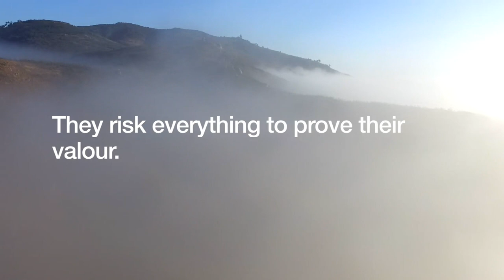Bull wrestling for love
Warning: Video contains some graphic images of human injury

For centuries, Betsileo men in Madagascar have hosted “Savika” bull wrestling tournaments to win the hearts of local women. Andy Rafanambinantsoa is single, and desperate to find his love.
Bulls, which are considered sacred, are not harmed in traditional Malagasy Savika.